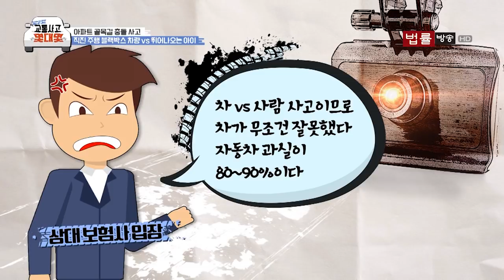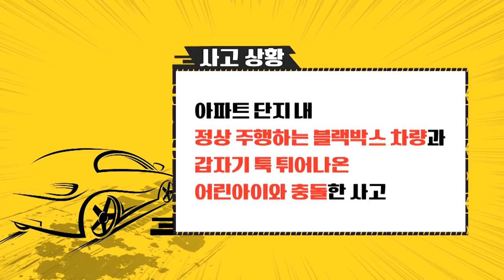140th_한문철의 교통사고 몇대몇 _아파트 골목길 충돌 사고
아파트 골목길 충돌 사고
직진 주행 블랙박스 차량 vs 뛰어나오는 아이